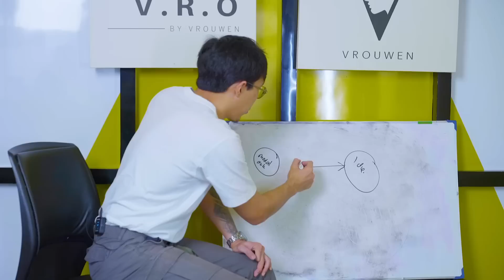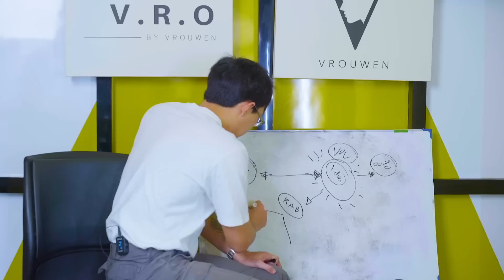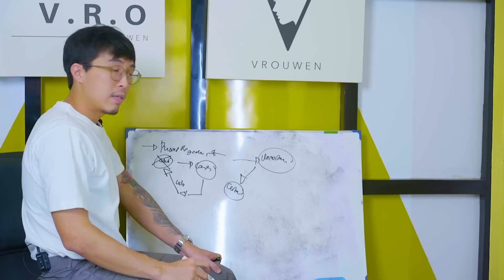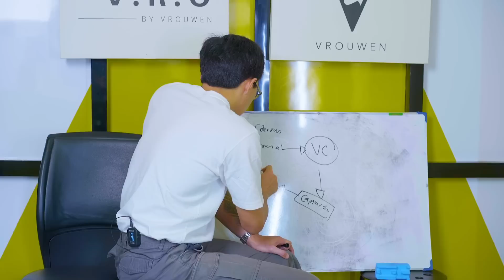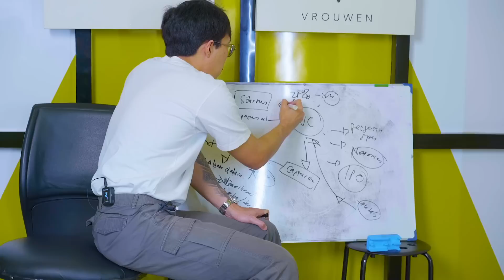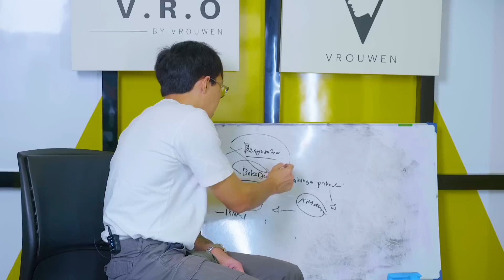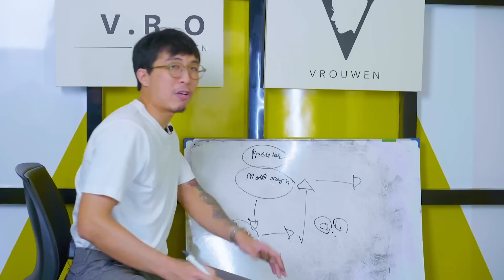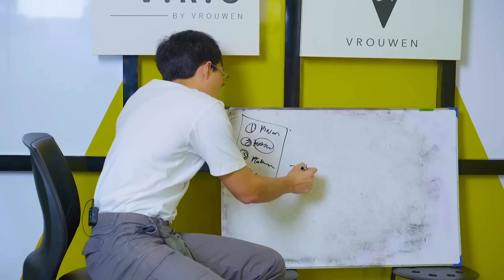Suaratirta : KENAPA GEN-ZCENDERUNG MEMBUKA BISNIS?